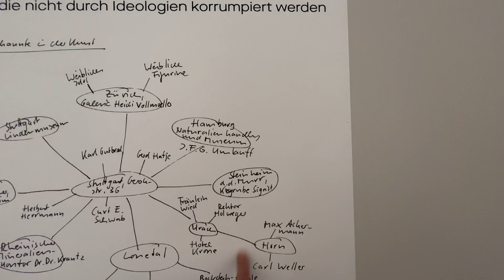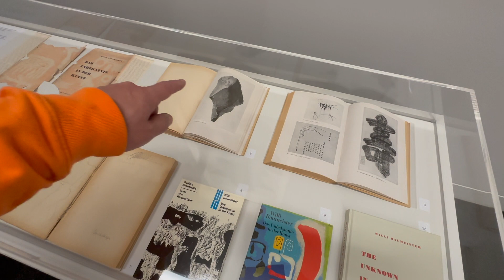Plateau 7 Das Unbekannte in der Kunst 1943-1947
Ende der 1930er- und Anfang der 1940er-Jahre hatte Willi Baumeister aus verschiedenen Quellen kontinuierlich paläontologische Objekte wie Faustkeile, Steinäxte, aber auch Gipsabgüsse eiszeitlicher Skulpturen erworben. Er bemalte und kolorierte diese sorgfältig mit Aquarellfarben, patinierte sie und setzte sie in seinem »Götterzimmer« in der Gerokstraße in gezielte Relation zu seinen eigenen Gemälden, um auf die Kontinuität der Kunst hinzuweisen und darauf, in welcher 10 000-jährigen Tradition er sich selbst als Künstler sah. Darüber hinaus interessierte er sich für außereuropäische Kunst. Baumeister erwarb zahlreiche Skulpturen und Objekte aus Afrika, Südamerika, Ostasien und der Südsee aus verschiedenen Quellen. Die Sammlung umfasst heute etwa 250 Objekte. Noch in Wuppertal begann Willi Baumeister 1942 mit den ersten schriftlichen Skizzen für ein neues Buch, Das Unbekannte in der Kunst. Es ging ihm um die Entwicklung der Freiheit der Kunst, einer geistigen Freiheit, die sich seiner Ansicht nach auf zeitlosen, universal gültigen Gesetzen gründete, die nicht durch Ideologien korrumpiert werden können.